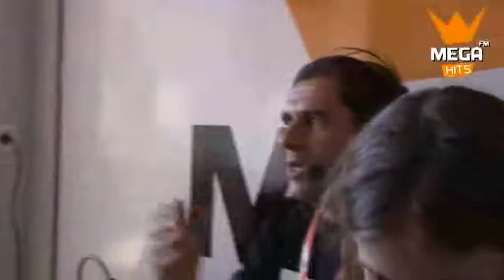Diana Piedade no T0 da MEGA HITS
Depois do Carlos Costa, hoje foi a vez de um outro ex-Ídolo passar pelo T0 da MEGA HITS no Rock in Rio: Diana Piedade - à qual se colou António Raminhos! Como não podia deixar de ser, a Diana foi convidada a jogar ao 'quantos queres?' e isto foi o que ficámos a saber... (incluindo do Raminhos)